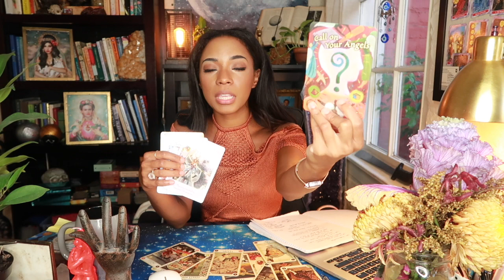YOUR CROWN HAS BEEN BOUGHT & PAID FOR || WEEKLY PREDICTIONS || ASTROLOGY & TAROT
Your crown has been bought and paid for ;) Weekly Reading featuring astrology, tarot & intuition xoxo, J @behatilife // @jessicaxalexandria

Instagram or Twitter-  @BEHATILIFE

💌❤️ Snail Mail, Gifts, Etc:
Jessica W
1000 Bourbon St, PMB #112

👁🔮Tarot and Oracle Cards I Love -
zombie tarot